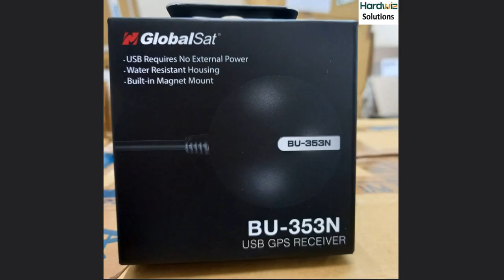G Star iv GPS Driver Installation | Aadhaar GPS Device Driver Installation | BU-353N BU-353N5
The GPS Device Driver Installation for BU-353N, BU-353N5 , BU-353-S4, GlobalSat G Star IV BU353, UGR86, RAIVENS 4.0 GPS, Elimo USB GPS Device Aadhar GPS, GPS device driver download for USB magnet mount GPS receiver that features a highly sensitive, low power consumption chipset in a ultra compact form factor AadhaarGps available at Hardwiz Solutions.

This GPS device use for BC Points, Bank Adikaari, Aadhaar Enrollment Center,  Aadhaar Seva Kendra, Bank Aadhaar Center, Post Office Aadhaar Center and CSC UCL Aadhaar center. Aadhaar USB GPS Device come with USB type male. Device Installation is mandatory, Make sure after deliver it will installation and setup, gps device working with ucl.

Mantra MFS100 L0,Mantra MFS110 L1,Morpho MSO1300 E3 L0,Morpho MSO1300 E3 RD L1,Startek FM220 L0,Startek FM220 L1 USB and Type C, Evolute Identi5 Bluetooth Biometric,Evolute Falcon Biometric Fingerprint with Printer Bluetooth, Nitgen Hamster DX, with all leading Biometric Fingerprint Device, Mantra MFSTAB 2,Mantra MFSTAB 4,Precision PB-ABAS100-4G for Office Attendance Fingerprint,

g star gps driver,
g star gps driver download,
g star gps driver for windows 10,
g star gps driver for windows 11,
gps g star iv driver of aadhaar client software,
aadhar gps driver g star iv,
g star iv gps driver download bu-353s4 windows 11,
g-star iv gps driver bu-353s4,
g star iv gps driver download bu-353s4,
g star iv gps driver download bu-353s4 windows 10,
g star gps device for aadhaar card driver,
g star 4 gps driver download,
gps g star iv driver,
hs gps v5,
gps driver,
bu-353 gps driver,
hs gps v1,
bu-353n5 gps driver,
g star gps,
g star gps not working
gps device for aadhar enrollment
Aadhaar gps device not working
Globalsat bu-353-s4 usb gps receiver
aadhaar GPS device inactive
gps installation for aadhaar
GPS Device Driver Installation